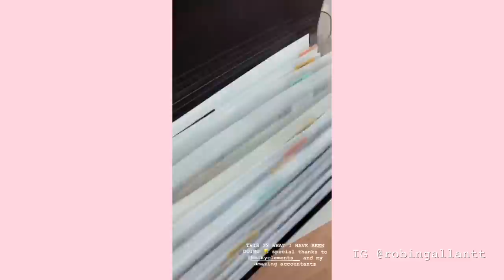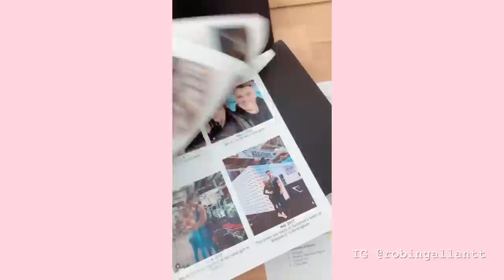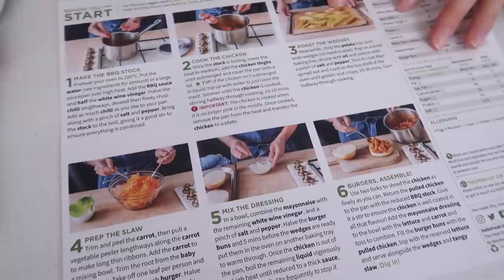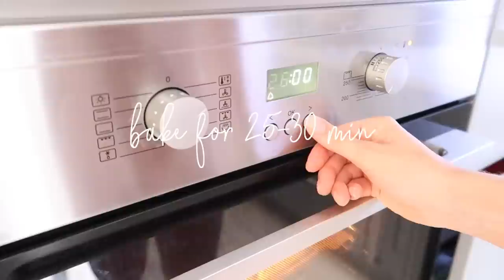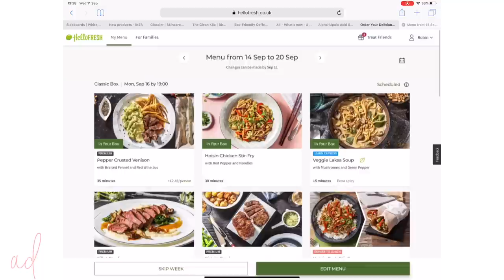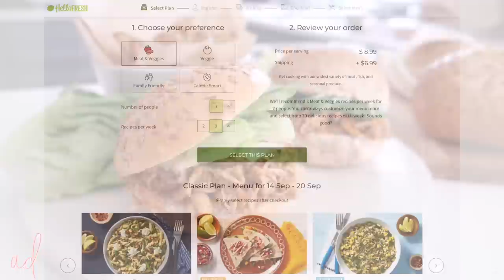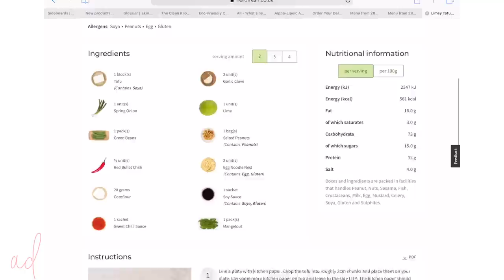WHAT I EAT IN A DAY: 3 HEALTHY MEALS FOR WORK & BACK TO SCHOOL! *Full recipes included*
Get started with 8 free meals - that's $80 off your first month of HelloFresh! and enter robingallant80

Thank you for supporting me and my relationship with Gymshark by shopping through my link!

Purchase my Glute Hypertropy Program (FULL BODY)!
I made this program a few years ago now, so it's visual design is very simple and to be honest, a bit outdated. The program itself is excellent, just don't expect a super up to date PDF! A, new updated program is in the works :)